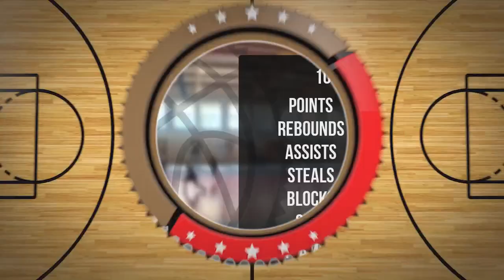Antoni Zybała Player Mixtape DC92 Brodnica 2023